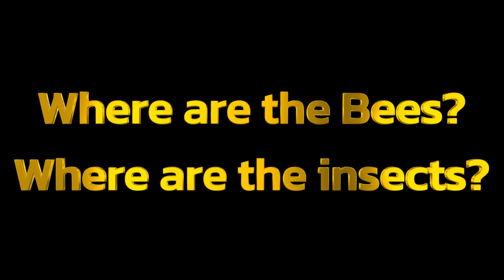Where are the Bees and Insects?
Walking around the last few days, I've been looking for insects and bees. Where are they?

So today I took camera in hand and walked around my yard looking at all the flowering plants.  This video is the result of that search.